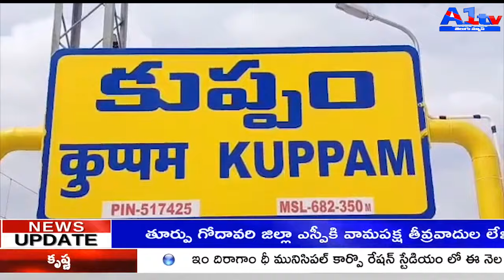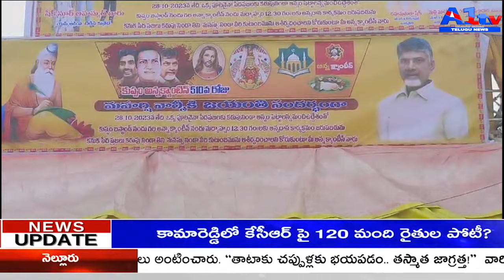చిత్తూరు జిల్లా కుప్పంలో ఘనంగా వాల్మీకి మహర్షి జయంతి వేడుకలు.